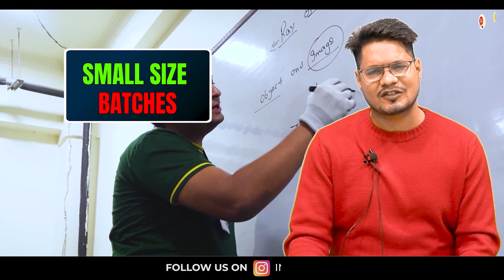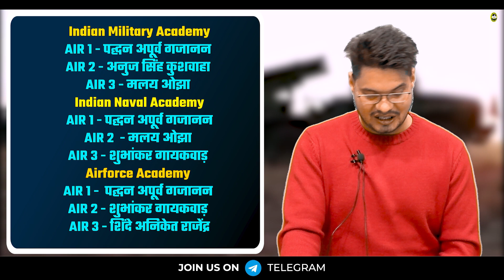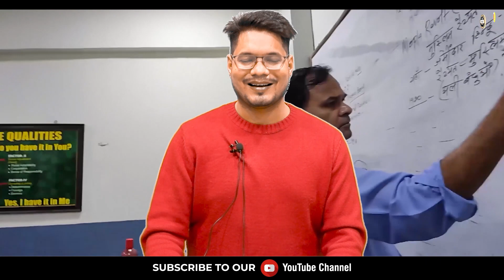CDS 1 2021 Merit List | IMA, INA, AFA Merit List Out | Major Kalshi Classes | MKC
Merit List Out!
UPSC has released Merit List for IMA, INA , AFA of CDS 1 2021 Batch . Total 154 candidates have got their names shortlisted in this list .
Huge Congratulations to all Selected Candidates!
OTA Merit List will be published later after completing their SSB Interview .

CDS New Batch Starts Every Monday & Thursday .

Register for 👇
Offline Classroom OR Online Classroom Course